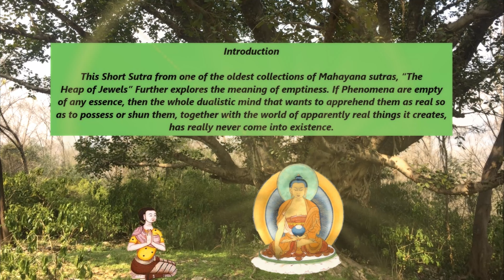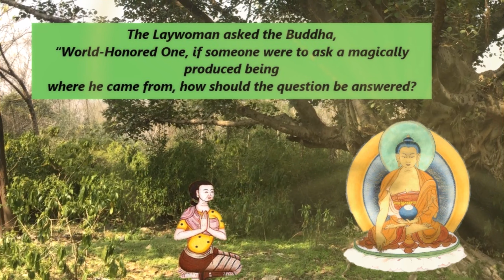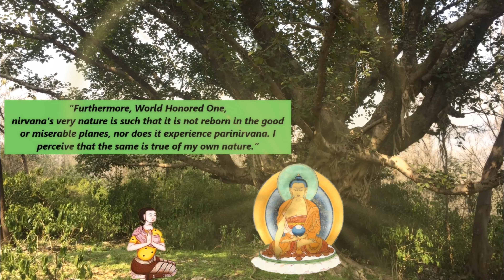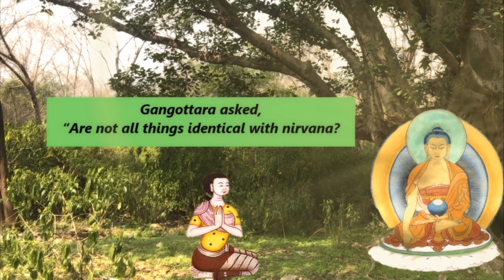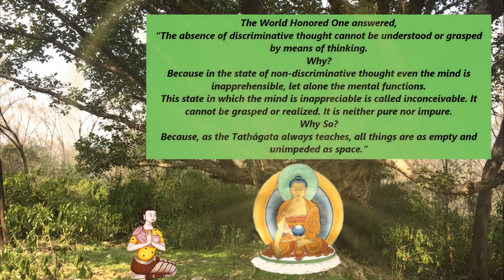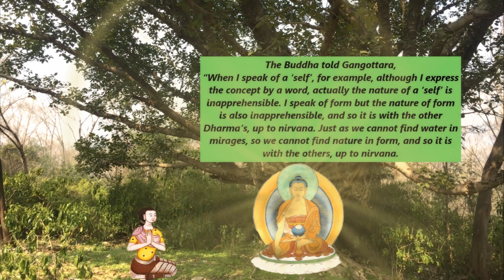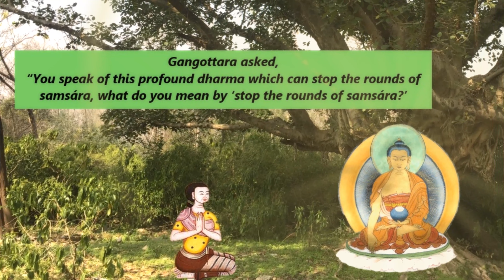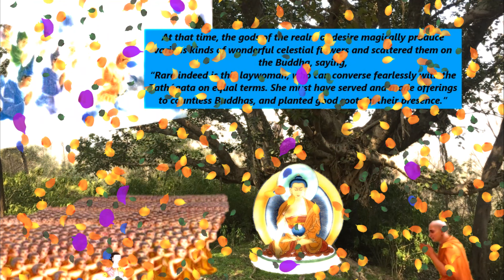☸ The Sūtra Called "Flawless Purity" ☸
Introduction

This Short Sūtra from one of the oldest collections of Mahayana sutras, “The Heap of Jewels” Further explores the meaning of emptiness. If Phenomena are empty of any essence, then the whole dualistic mind that wants to apprehend them as real so as to possess or shun them, together with the world of apparently real things it creates, has really never come into existence.
Fundamentally, it is unborn, yet it appears like a magic display. Since it is unborn it also never dies. Here, that place beyond the grasp of the conceptual mind is referred to as Nirvana.
The setting of this Sūtra is in the Jeta Grove outside the city of Shravasti, north of the Ganges River in Central India. This is the site of one of the first great monasteries built for The Buddha and his community, donated by the great patron Anathapindika.
The seemingly fearless laywoman Gangottara, who obviously already has a superb grasp of the teachings (though tending towards the nihilistic side), is incisively interrogating the Buddha on his own ground. Though an unflinching debater, she addresses him respectfully as ‘Tathágata’, and ‘World honored one’

In this fearless discourse, layered and rich in its meaning, between the Buddha and the laywoman Gangottara points at the open, co-emergent, innate, and original primordial purity of all appearance and phenomena.

(Music:小久保 隆 Takashi Kokubo - Healing Music - Bird (Full Album)

(Apologies for any errors in pronunciation or noises in the background!)

Thumbnail rainbow template designed by H.E. Garchen Rinpoche! 🙏

Those who come upon this, may all benefit! May precious bodhicitta arise in the mindstreams of all our mothers, whoever they are.

If you like and appreciate this video, please consider in cultivating the practice of dāna (generosity) no matter how seemingly small, with a heart of bodhicitta, it is a gift as vast and limitless as the sky, by supporting your local dharma center, if able!

"The Dharma center is very precious and to keep it open depends only on the support of students. Although we started the center, if we do not find the support of sangha it would be impossible to remain in the future. If you are supporting the Dharma center you will receive great merit in this and all future lifetimes, and all happiness relies on merit. . ."  ~H.E. Garchen Rinpoche